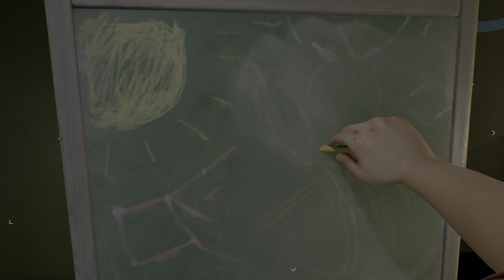RETURNAL PS5 - Gameplay Walkthrough in 4K 60FPS- Part 12 - Boss Nemesis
Returnal PS5 Roguelike / Horror Gameplay, Ohne Kommentar, @ 4K 60FPS, Let's Play, Playthrough,

Ich zeige hier das Komplette Spiel. Von Anfang bis Ende. Mit allen Bossen, Zwischensequenzen und Enden.

Danke für's zusehen, kommentieren und Liken.
Wenn es euch gefallen hat dann lasst gerne ein Abo da.

Viel Spaß!